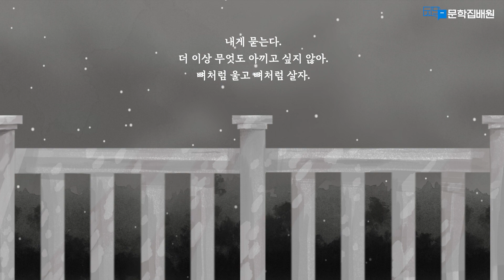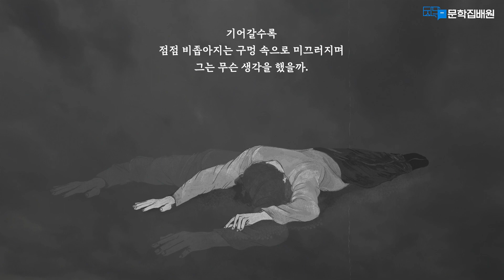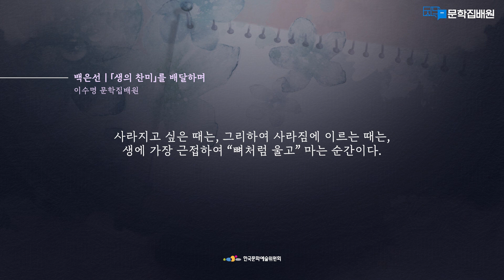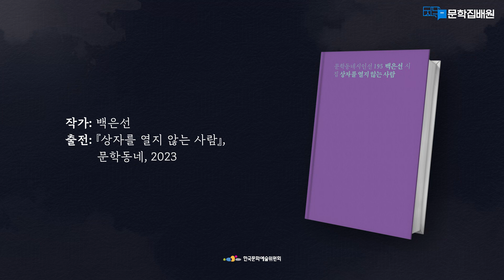[문학집배원] 백은선, 「생의 찬미」를 배달하며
이수명 문학집배원이 배달합니다.